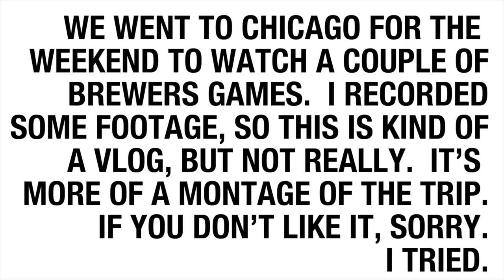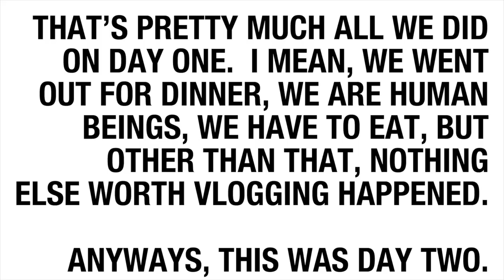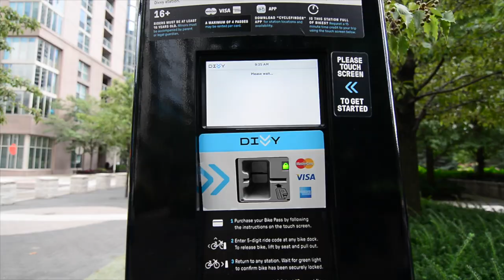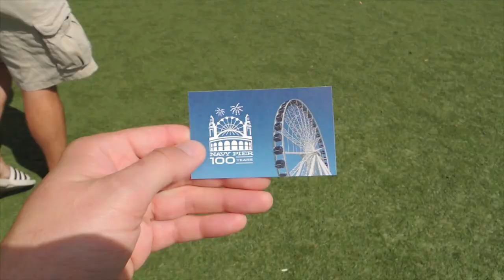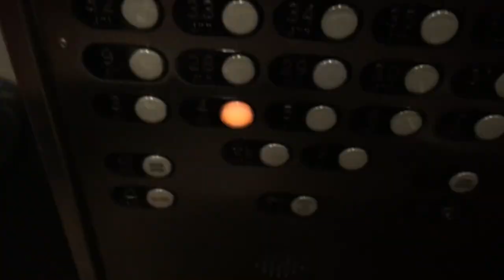Divvy Bikes & Chicago Nights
VLOG | 0213 | September 17, 2016

Martin Moore
Photographer. Vlogger. Traveler. Writer
livemoredomore | Milwaukee, WI